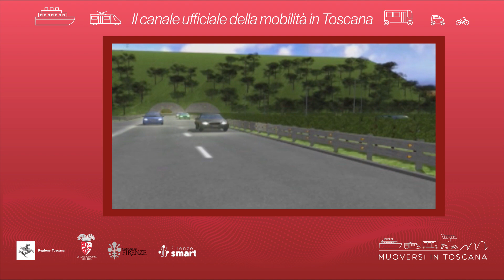Muoversi in Toscana - Edizione delle 7.30 del 20 luglio 2022